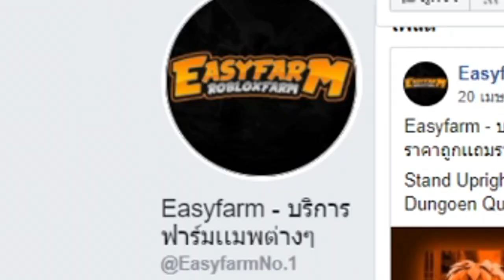วอเเคลนตบเกรีบน FC คืน!! 5 ต่อ 7!!